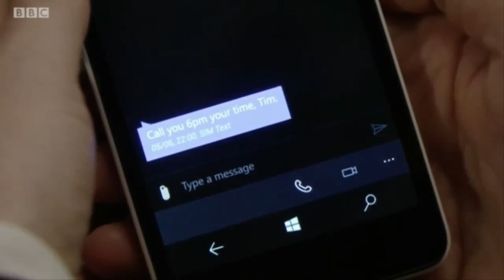Here's why you recognise Michelle Fowler from EastEnders' new man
MICHELLE Fowler from EastEnders has a new love interest.